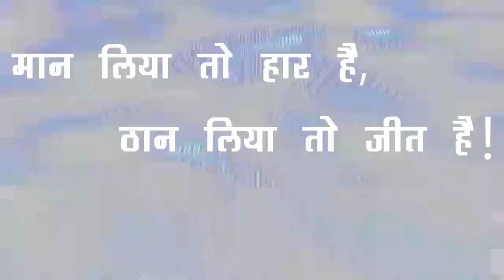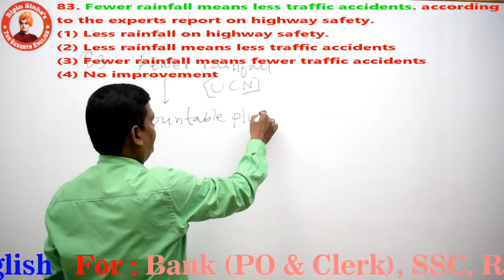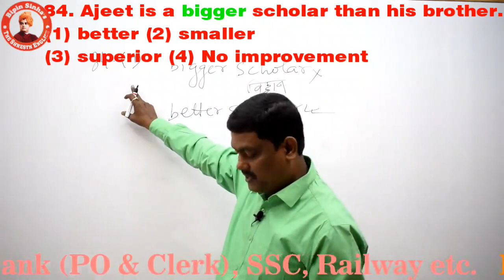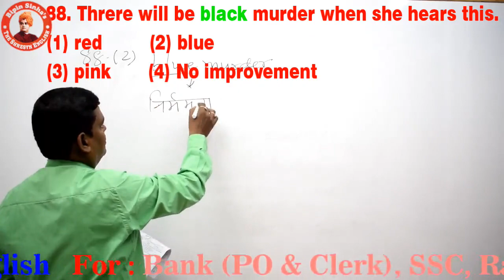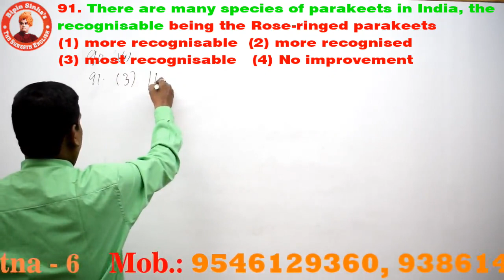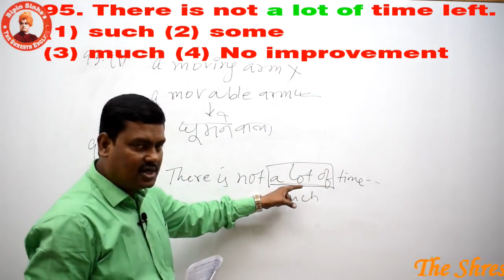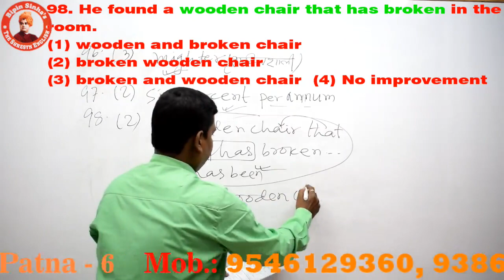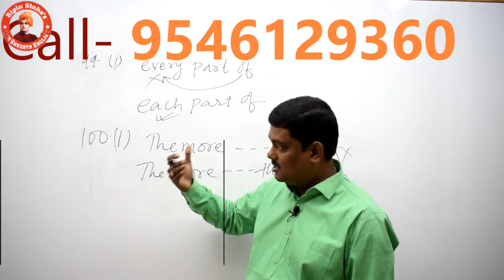|| Adjective (विशेषण) Final Question Session || Part - 5 || Bipin Sinha The Shresth English ||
Adjective (विशेषण) Question Session Part - 4 English Grammar Bipin Sinha The Shresth English
ENGLISH, Easy Subject है ONLINE CLASS Bipin Sinha The Shresth English

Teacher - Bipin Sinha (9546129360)